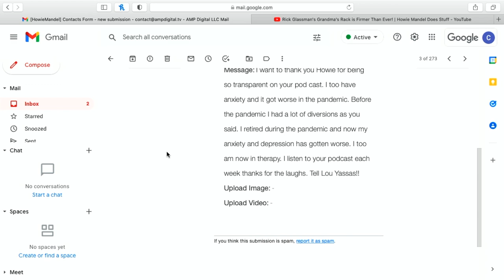Howie & Jackie Get In A Fight LIVE | Howie Mandel Does Stuff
Howie Mandel & Jackelyn Shultz get in a fight over cable vs. streaming, Live on the podcast.

Jackelyn Shultz "Pretty Dirty Gifts" Etsy Shop